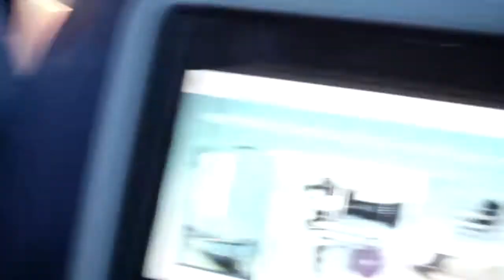Flight To Toronto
We're off on our Holliers, so just a quick hello from me, The Boss of Gaming and Ivy Gamer. Just a quick FYI, if you are flying to Canada, please for your own sake, fly with Air Transat. They took great care of us, and were really good with the kids.